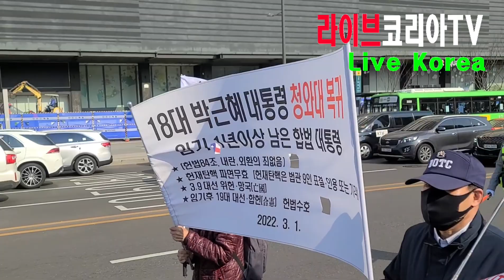박근혜대통령 명예회복 집회(04/02)